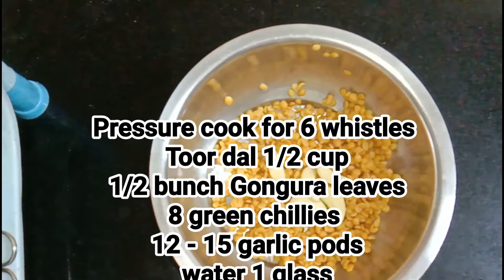Prepare gongura pappau Andhra style, very quickly